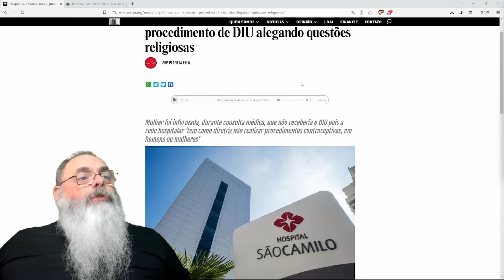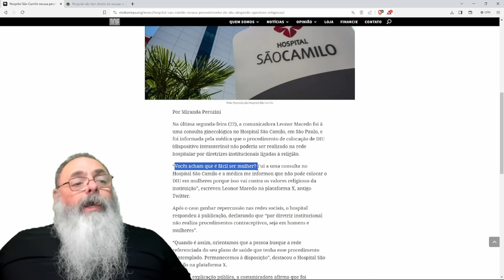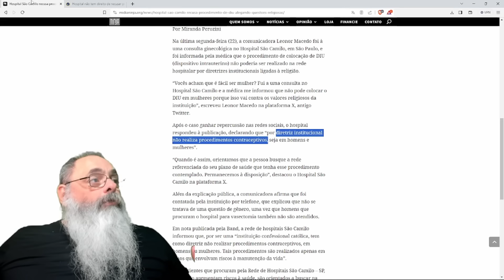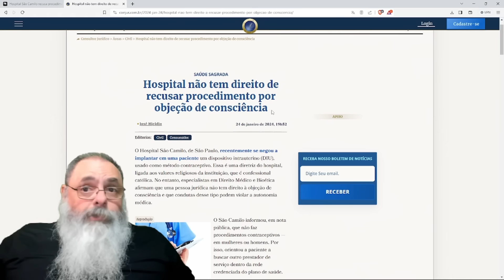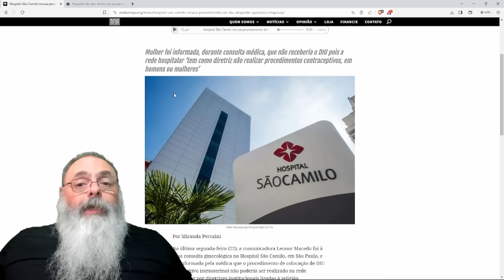MULHER vai em HOSPITAL que NÃO FAZ DETERMINADO PROCEDIMENTO e CULPA MACHISMO e RELIGIÃO por isso